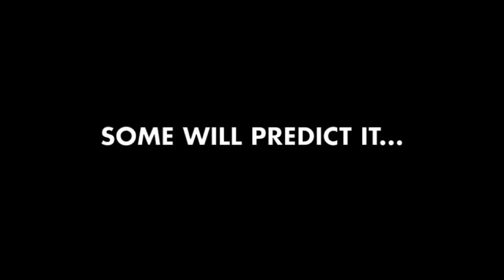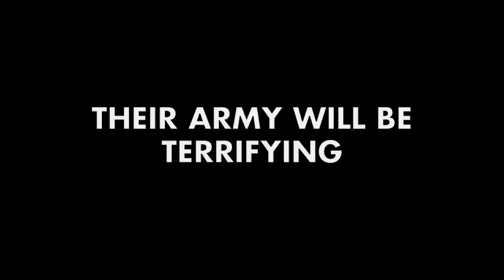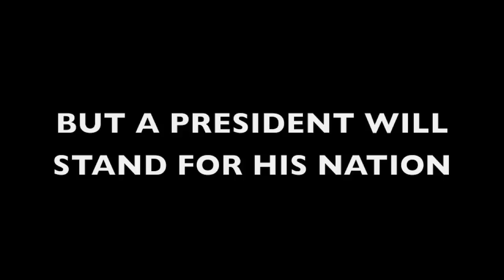New World Chaos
Created @ UT in 2010 as part of Campus MovieFest, the world's largest student film festival.

Created by Alan Smithee's Crew at The University of Tampa in 2010 as part of Campus MovieFest, the world's largest student film festival.

New World Chaos Cast & Crew :
Christian Carrillo
Roger Andrés Trujillo
Arturo Uzacategui
Mikel Arnaiz